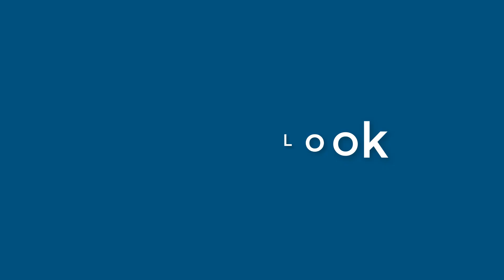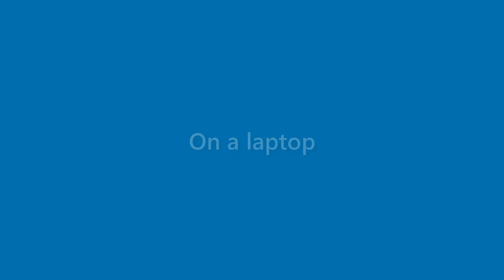Elliott Ramos - appearance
Name Look - Elliott Ramos - appearance. In this video we present "Elliott Ramos" name look and feel in various scenarios.
This video will cover:
How does "Elliott Ramos" look as a personal letterhead?
How does "Elliott Ramos" look on a business card?
How does "Elliott Ramos" look on a computer/laptop screen?
How does "Elliott Ramos" look with different background colors?
How does "Elliott Ramos" look with various fonts?